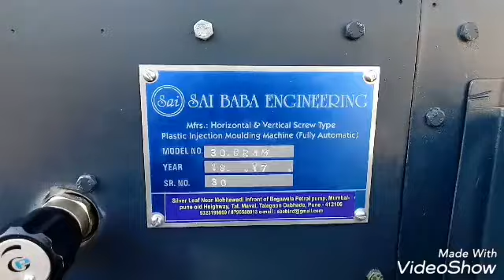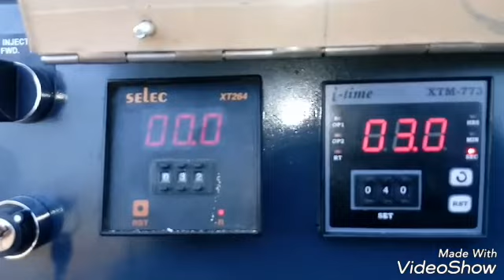SBE- MINI 20 Gram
SAI BABA ENGINEERING
Add:- Silver near mohitewadi in front of begawala petrol pump Mumbai-Pune old Highway  Vadgaon maval pune 412106